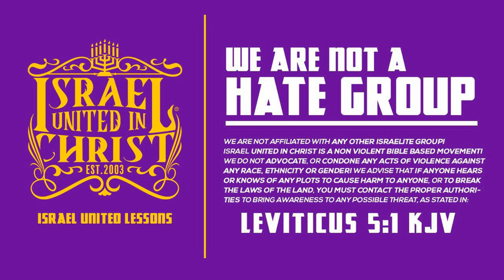What Caused The Fall Of The Native Americans?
IUIC New Mexico School Info:
Primary Contact Name: Officer Nathan
Secondary Contact Name: Officer Abishua